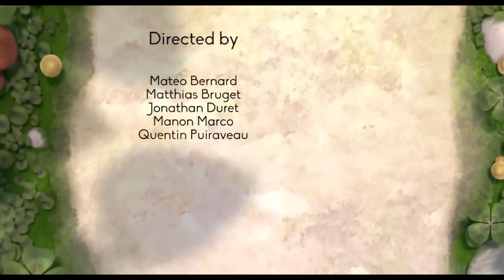Heart Touching Animated Short Film: Sweet Cocoon, by ESMA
Here’s a sweet but heart touching animated short film about two insects that decide to help a struggling caterpillar in her metamorphosis.

Sweet Cocoon is an animated CGI short film created by the talented team of Matéo Bernard, Matthias Bruget, Jonathan Duret, Manon Marco, Quentin Puiraveau.

Directors : Matéo Bernard, Matthias Bruget, Jonathan Duret, Manon Marco, Quentin Puiraveau